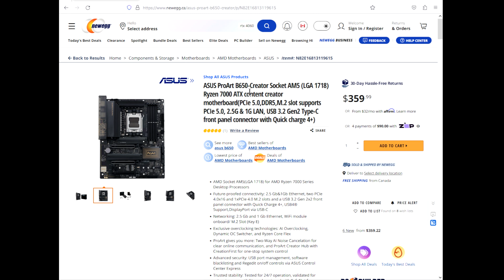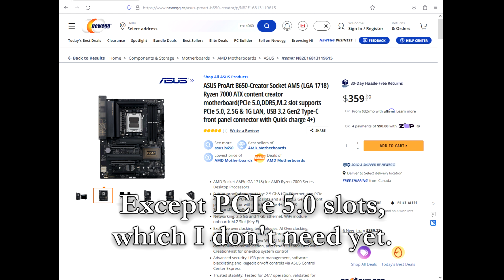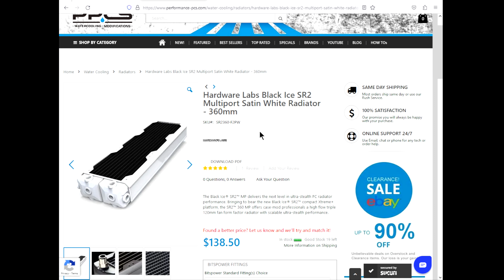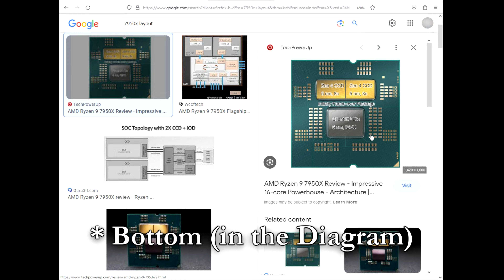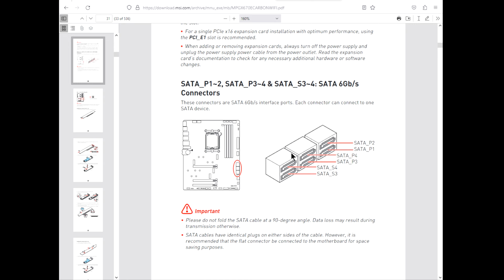Rebuilding my PC with a 7950X & MSI X670E Carbon.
I talk through my PC Rebuild, figuring out how to reconfigure it as I go.
The open custom loop gets considerably less complicated.

0:00 - I refer to a 7950X as a 6950XT
1:57 - Draining the Loop
3:05 - Dismanteling the Loop
4:45 - Mentioning the Reseting Problem I was having
7:40 - Description of Custom 5mm RGB
9:29 - Confused about how to reconfigure
10:00 - Unwiring & Unmouting the Board
11:18 - Removing and Cleaning the Waterblock
14:01 - Installing the Block on the New Board
14:27 - Using PTM 7950
16:11 - Sparring with the Blocks RGB
16:38 - Mounting the SSDs
19:03 - Double checking for PCIe conflicts
20:12 - Figuring out the New Loop Config
22:13 - Seating the Board and figuring out the Block RGB
24:11 - Setting up the Thermal Sensor
25:25 - Replumbing
27:01 - Wiring
28:22 - So fans . . .
30:13 - Mounting the PSU
31:12 - Reviewing the Cable Management
32:01 - Fitting the Pump
33:06 - Installing the Water
36:00 - Finishing Touches, Rear Panel